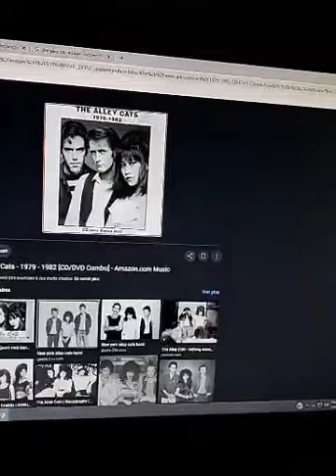Story Punk, Episode 6 - The Alley Cats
The Alley Cats – À ne pas confondre avec les doo-wop Alley Cats, il y a eu peut-être eu trop de chats dans la ruelle dans les années 80, finalement.
Il y a des formations dont nous avons peu entendues parler à la suite de leur séparation et The Alley Cats en fait malheureusement partie. Ils ont laissé un impact indéniable sur la scène Californienne ou ils ont sévi. La formation a vu le jour en 1977, soit quatre ans après Television, un an après The Weirdos et Black Flag.